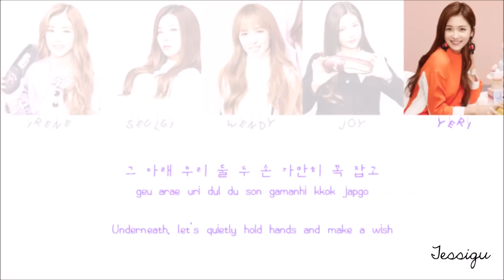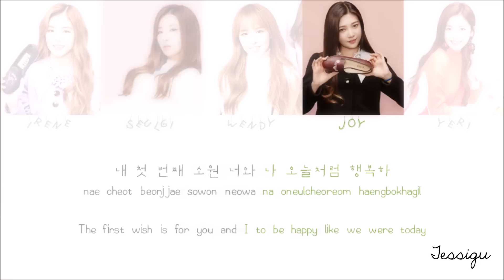Red Velvet (레드벨벳) - 세가지 소원 Wish Tree (Colour Coded Lyrics) [Han/Rom/Eng]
Any suggestions and comments are welcome :)

Picture Source(s):
Red Velvet for Grazia Magazine September 2015

Song: "세가지 소원 Wish Tree - WINTER GARDEN"
Album: "세가지 소원 Wish Tree - WINTER GARDEN - Single"
Program Used: Windows Live Movie Maker & PowerPoint 2013